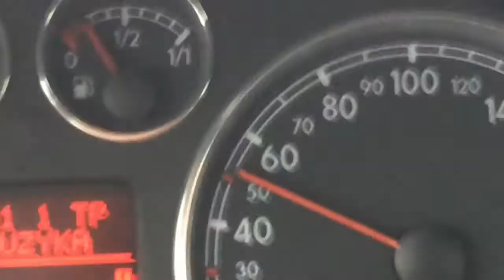Opel Rekord 1957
Czekajcie na efekt po renowacji...